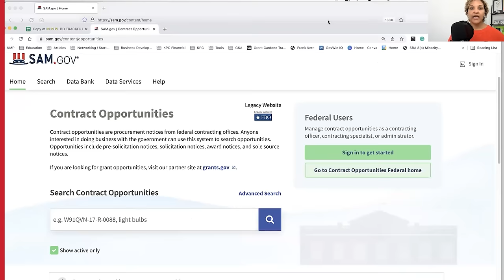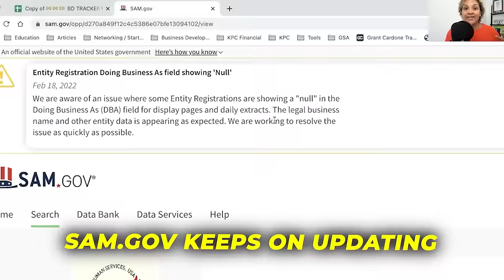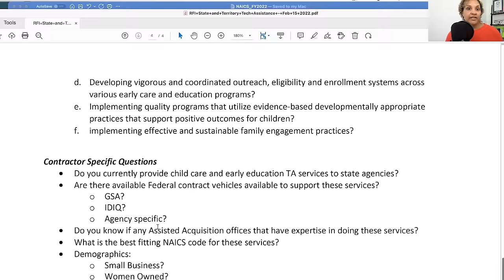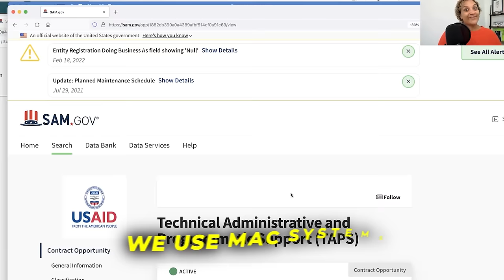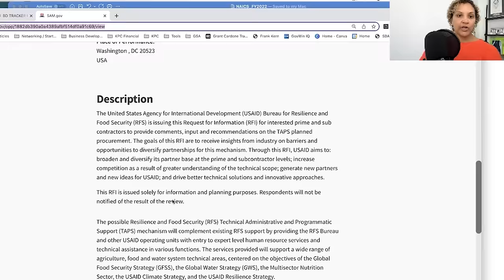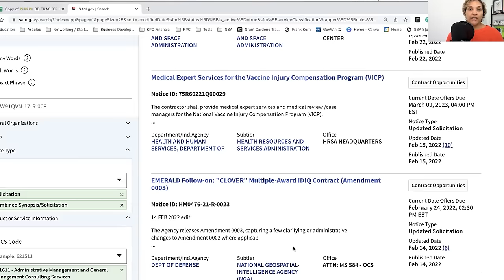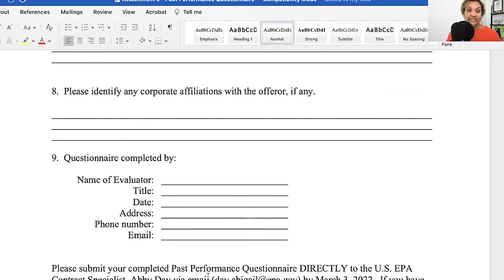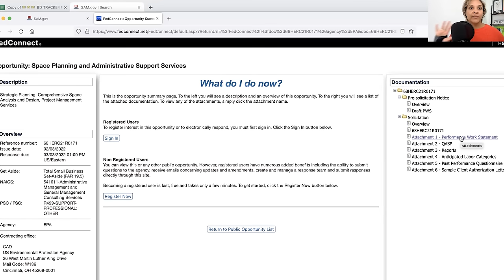How To Use Sam.Gov To Make Your First $100k (Full Guide)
In this video, I go over the sam.gov search process to look for lucrative federal government contract opportunities and show you how you can win government contracts (step-by-step).

Learn how to make $3 Million in One year using the Middleman approach correctly